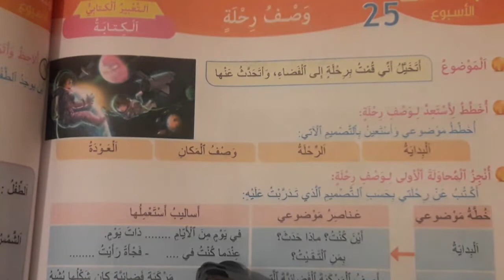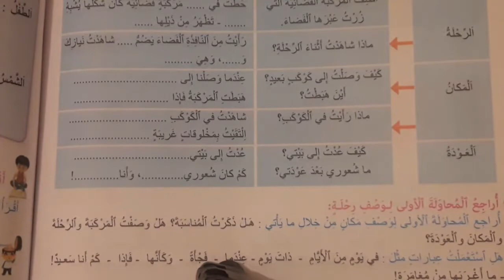وصف رحلة القسم الخامس ابتدائي مرشدي في اللغة العربية الوحدة الخامسة